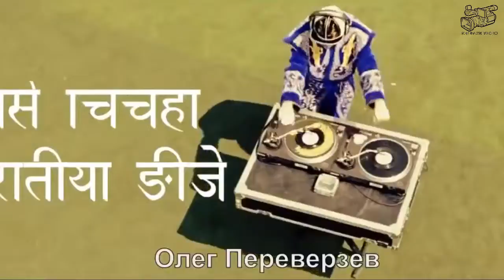Love India (Release Video) Love - music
Лига Артистов Азии в Вконтакте
Категория
Музыка
Лицензия
Сделать ремикс
ОРИГИНА́Л;